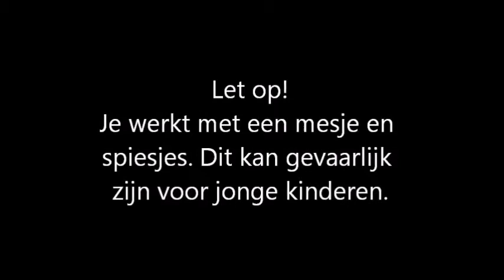R-Newt Kids | Tips voor thuis | Fruit stokjes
Maak fruit stokjes met Laura